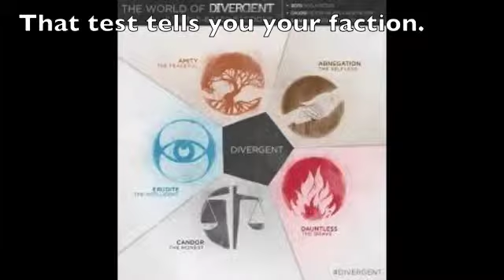Divergent Book Trailer